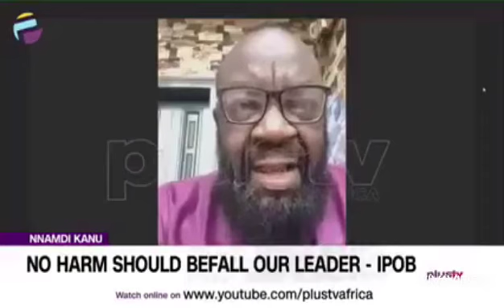This Gov.Has Become A Laughingstock: As Barr Alloy Ejimakor Speaks On Mazi Nnamdi Kanu's K!snap From